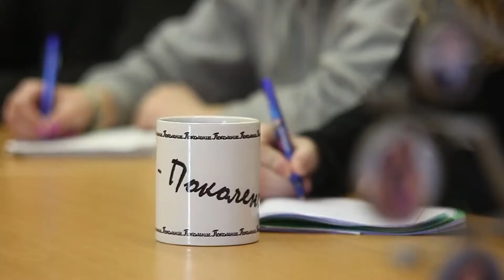Пресс-центр "Поколение" СПБ ГДТЮ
ОГПиДСИ